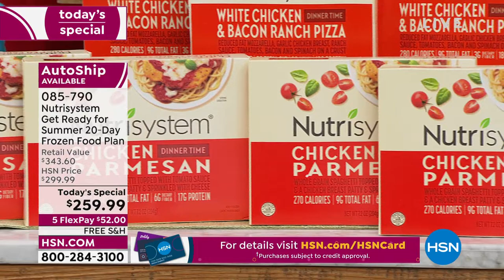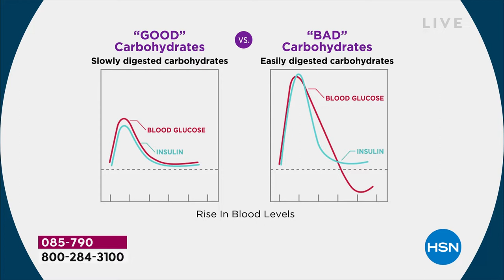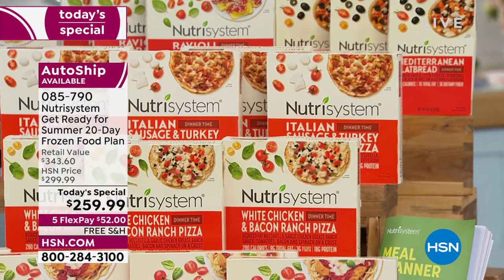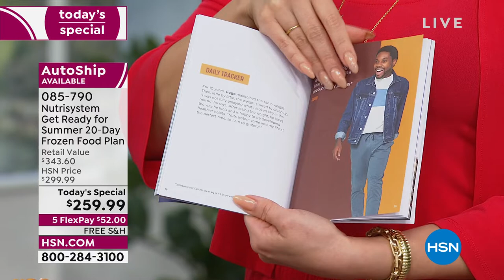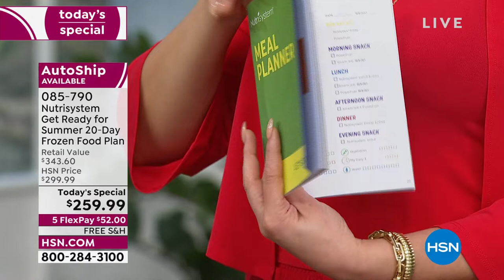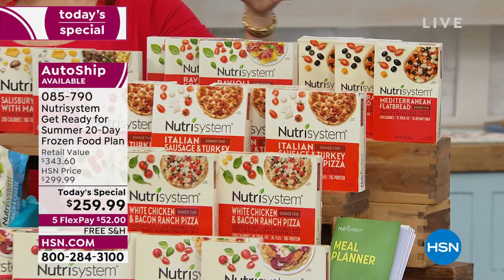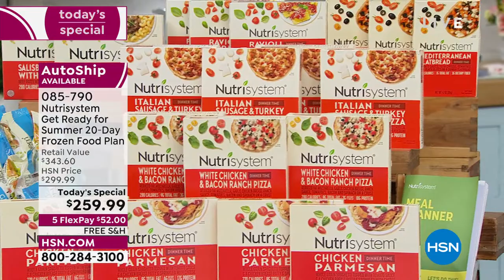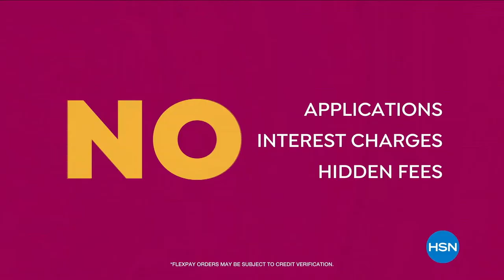HSN | Nutrisystem 04.12.2022 - 10 AM